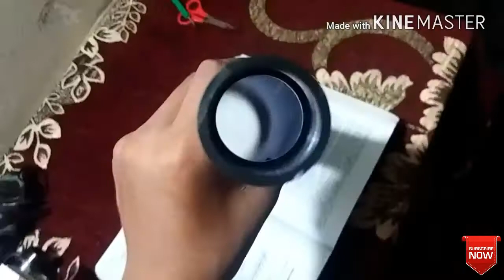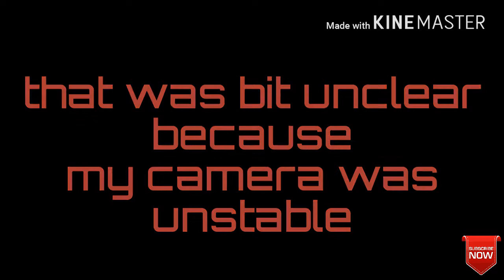TURN BINOCULAR INTO A MICROSCOPE!!! VERY QUICKLY IT'S AMAZING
☆☆Hello this is another video of smart tech☆☆

Turn a binocular into a microscope...this is really amazing

It's the shortest way to make a microscope

Proofing part of this video is unclear but it can be proofed by making it own.

Try to make it better